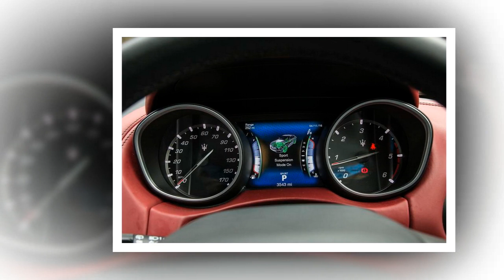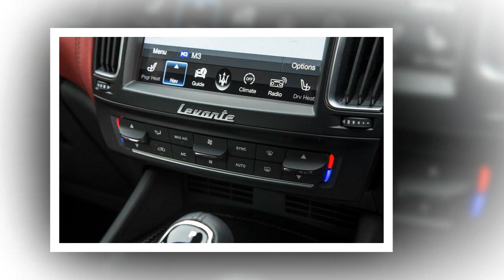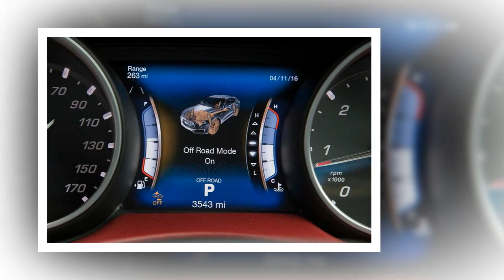Car review - 2016 Maserati Levante Diesel